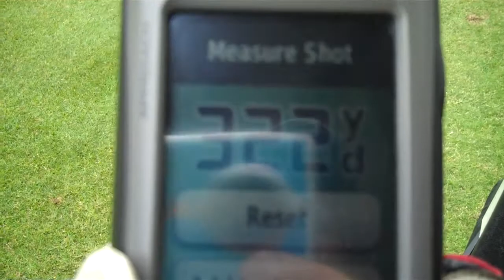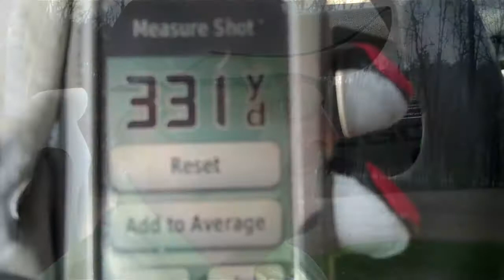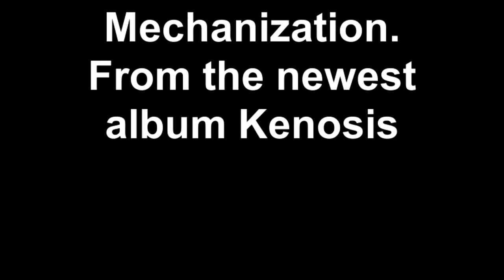Shark Attack Golf and The Metal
Shout out to Mechanization...Great Album...makes me want to hit bombs.